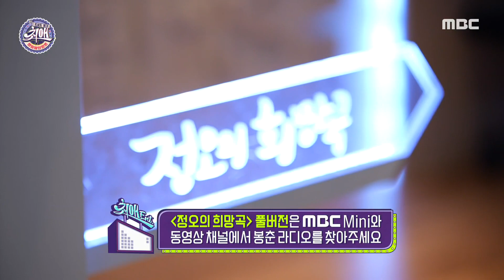[최애 엔터테인먼트] 라디오 스튜디오의 후끈한 열기! 다섯장에 시선 고정~♨ 2 MBC 200912 방송